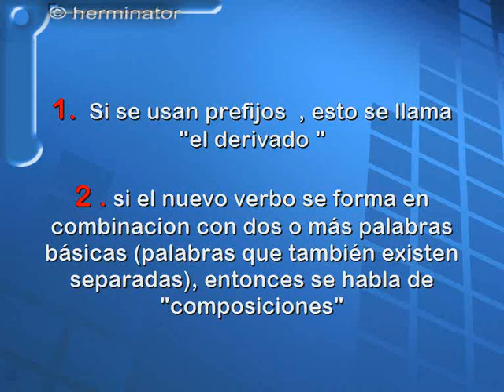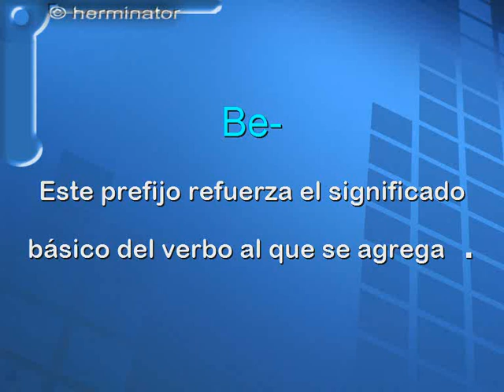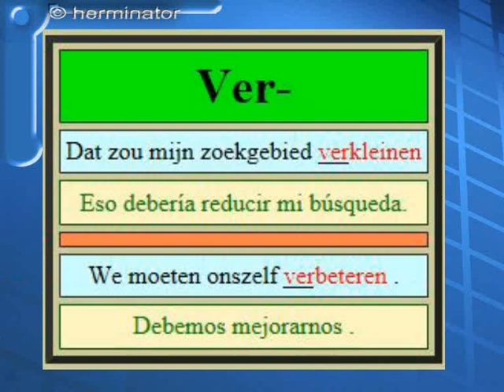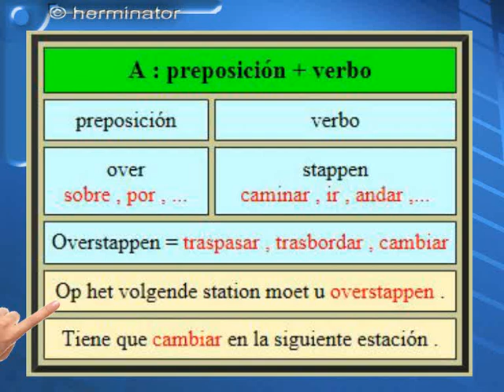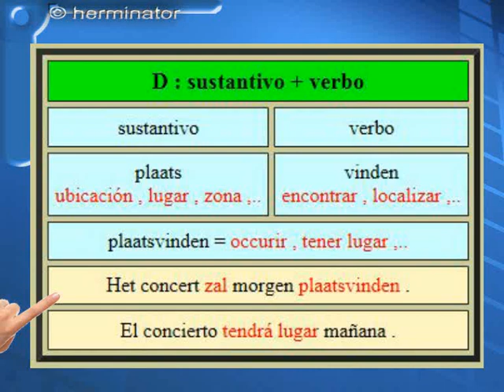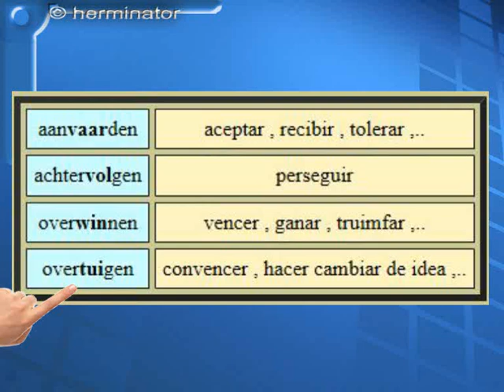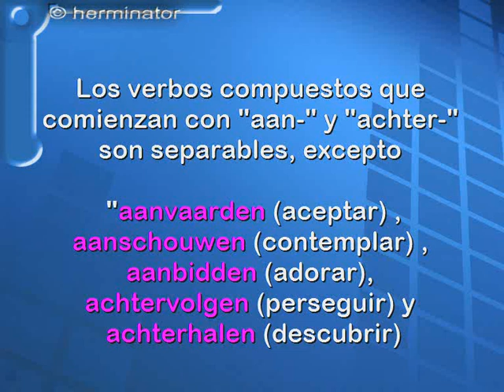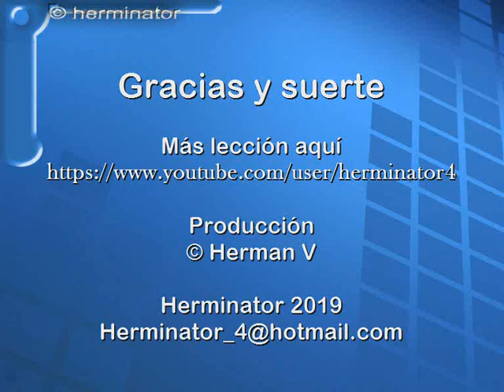32. Verbos compuestos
Lecciones para aprender Holandés